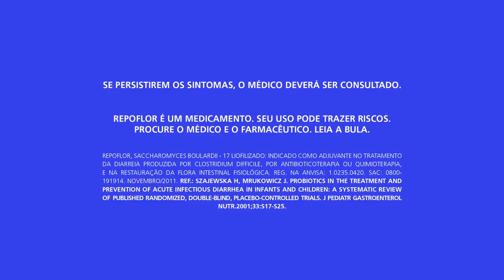Futebol, Repoflor 15"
De maneira divertida e fácil de lembrar, campanha de Repoflor vai à TV para mostrar que dá um jeito nas dores de barriga.
O medicamento funciona como um restaurador da floral intestinal. A ação conta com um filme de 30 segundos de duração -- que tem três versões de 15 segundos.
São três situações em que os personagens precisam de um banheiro urgente. Na primeira aparece um homem no momento do seu casamento; na segunda, um jogador de futebol na hora de bater um pênalti; e, na última, um rapaz que passa mal enquanto está paquerando na praia. As cenas são acompanhadas por um jingle que transmite a mensagem de que, para esse tipo de situação, o jeito é Repoflor.